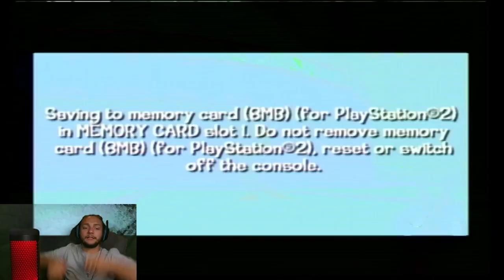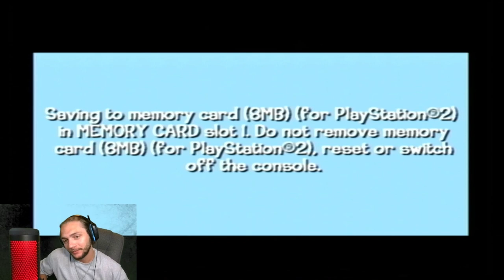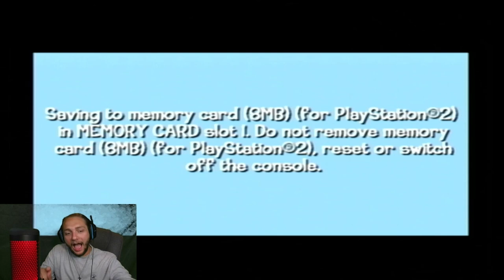SPACE RACE | Looney Tunes: Back In Action PART 8